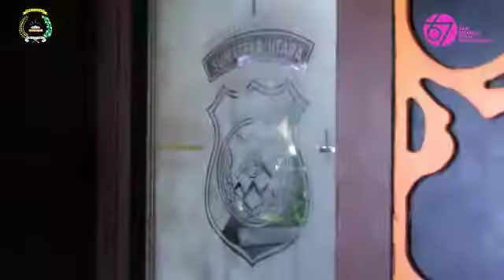Penyuluhan Kesehatan tentang CA Serviks dalam rangka Hari Kesatuan Gerak Bhayangkari ke-67 thn 2019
Penyuluhan Kesehatan tentang Kanker Serviks Pengurus Bhayangkari Daerah Sumatera Utara dalam rangka hari Kesatuan Gerak Bhayangkari ke-67 tahun 2019, bertempat di Aula Tri Brata Polda Sumatera Utara.

Turut Hadir dalam giat tersebut Wakil Ketua Pengurus Yayasan Kemala Bhayangkari Daerah Sumatera Utara beserta Para Ketua Seksi Pengurus Bhayangkari Daerah Sumatera Utara dan Bhayangkari Cabang Kota Besar Medan, Deli Serdang, P. Belawan, Binjai, Polwan Polda Sumatera Utara dan ASN Wanita Polda Sumatera Utara.

Medan, 20 Agustus 2019.